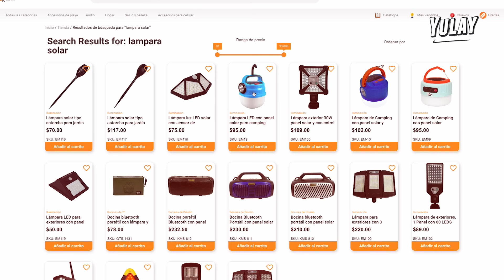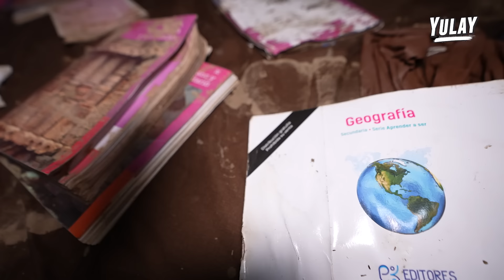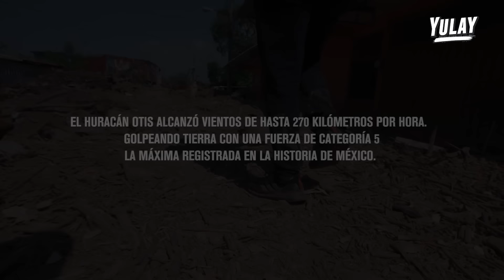Acapulco el Pueblo Más Destruido de México 🇲🇽 (Documental)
Gracias por sumarse ❤️
Buytiti:

Partes del video:
00:00 7 días Después del huracán 🌪
01:09 Calles DEVASTADAS
02:11 Equipo para Supervivencia
03:33 NO hay COMIDA todavía
04:15 No tenemos MEDICAMENTOS 💊
05:35 PERDIMOS nuestro PATRIMONIO
06:41 Casas inundadas y destruidas
12:09 NO vivimos, SOBREVIVIMOS
15:09 Llevamos MAQUINARIA para Acapulco
16:27 Robo y reventa de combustible
18:34 Todo el pueblo unido
27:08 Es tiempo de descansar
27:31 Estamos Perdidos
29:53 Acapulco unido
31:22 EL rio COLAPSO
33:11 GRACIAS por el APOYO
34:14 Triste Realidad
35:29 Auténticos Guerreros